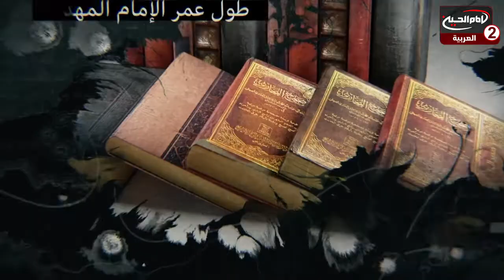شفاء الصدور (50): معركة الجمل2 ، مع الدكتور حسن حجازي،1443 ق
اسم البرنامج : شفاء الصدور

مع الدكتور حسن حجازي
موضوع الحلقة : معركة الجمل2

الحلقة :50
تاريخ : 1443 ق
كود البرنامج : 9.22210

المواضيع الجانبية : هل حذر الرسول الاعظم صلى الله عليه واله من معركة الجمل؟
كم هم عدد القتلة في معركة الجمل؟
من هو الذي سبب في مقتل عثمان بن عفان؟
ماذا صنع طلحة بعثمان بن عفان؟
ظلامات امير المؤمنين عليه السلام
ماهو معنى الحوؤب؟
ماذا صنعت عائشة بوالي البصرة  ؟
ماهي ابرز نتائج معركة الجمل؟

التصنيف : تعليمي
أساليب و طرق ايصال المساعدات المالية لقناة الامام الحسين عليه السلام:

١- عبر مكاتب شركات التحويل المالي في مدينة كربلاء المقدسة الى قناة الامام الحسين عليه السلام
٠٠٩٦٤٧٨٢٢١٨٠٠٠٥العراق

٢- عبر ارسال رسالة باسم لبيك ياحسين الى رقم هاتف قسم العلاقات العامة في القناةsmsاو الواتس آب
٠٠٩٦٤٧٨٢٢١٨٠٠٠٥العراق

اب ستور:
Imam husseintv by IMAM HUSSEIN TELEVISION NETWORK

موقع قناة الامام الحسين عليه السلام الثانية باللغة العربية:

https//Imamhussein2.tv